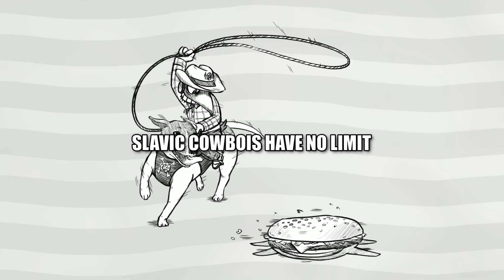uamee - HAMBURGER COWBOI [HARDBASS]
The bois are back in town.

More HARDBASS coming soon!